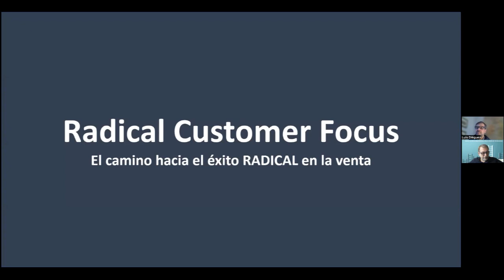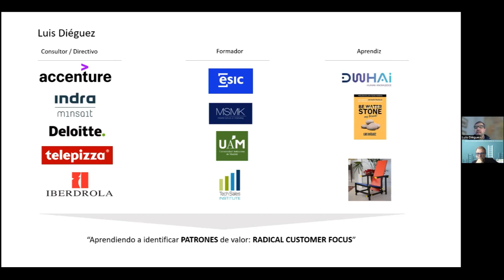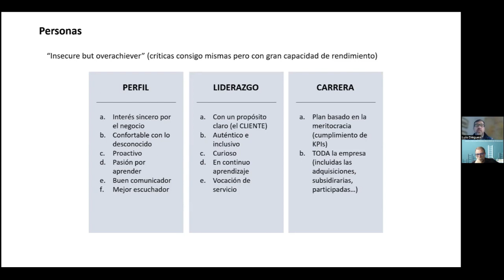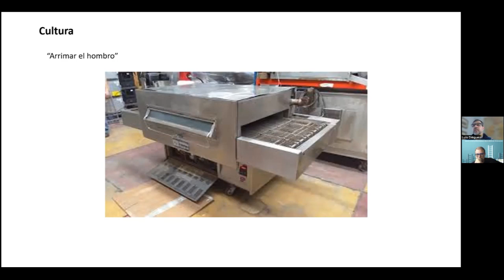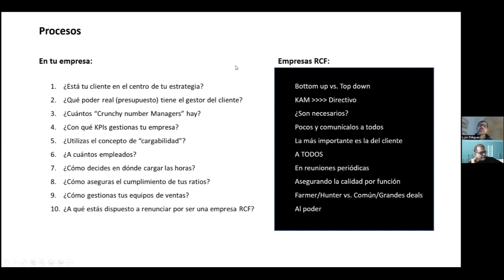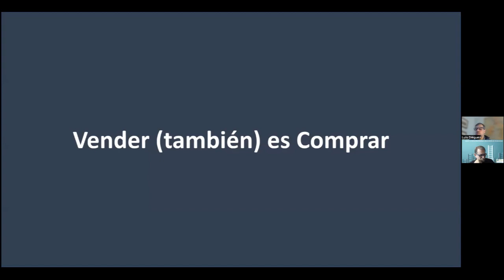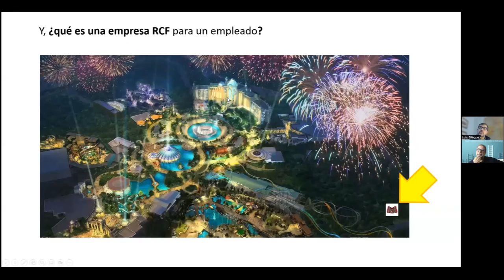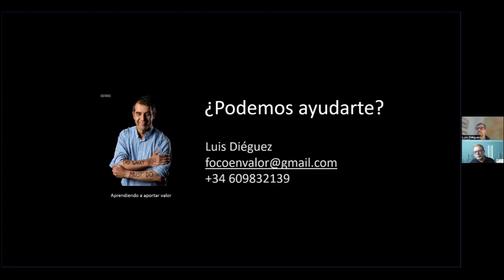Radical Customer Focus con Luis Dieguez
Una master class detallada, profunda y esclarecedora sobre el modelo de aproximación al mercado y desarrollo de negocio "Radical Customer Focus", con las mejores prácticas de las máquinas de vender más perfectas que existen, donde veremos qué hacen y cómo lo hacen para tener éxito sostenido creciente en todos los segmentos de mercado donde deciden entrar.
Tanto si sois una empresa grande de venta de tecnología como si tenéis menor tamaño, accederás a muchas reflexiones, claves y metodologías que te aportarán ideas valiosas para aplicar en tu negocio.

Una ocasión de aprender de los mejores, en un asunto absolutamente clave para el negocio.

Con un ponente de lujo, Luis Diéguez:
- Empresario Co-fundador de varias Compañías, y alto directivo. Experto en modelos de negocio avanzados intensivos en tecnología
- Ha sido Managing Director y Partner de Accenture, Profesor de la Accenture University en Madrid, Londres y Dublín
- Profesor del Máster de Consultoría de la UAM
- Senior Manager y Head of Retail Solutions en Minsait, Senior Manager en Deloitte, Directivo en Telepizza, Iberdrola, TPI, Dun&Bradstreet, Equifax y Dinosol Supermercados
- Titulado por ICADE-Pontificia de Comillas, ESIC, IESE, The Wharton School, University of Virginia, y el MIT